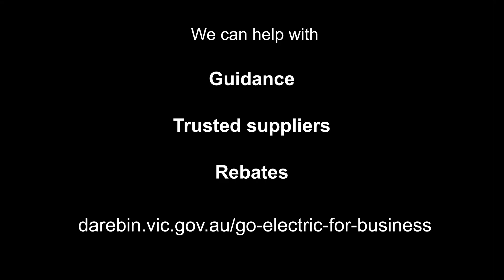Energy $mart - Arcitecta